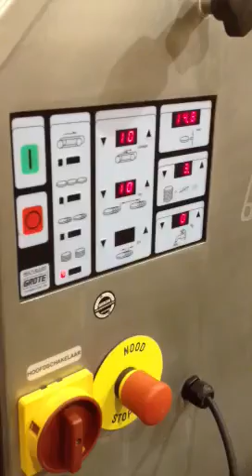Grote 613 slicer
Stock #4030